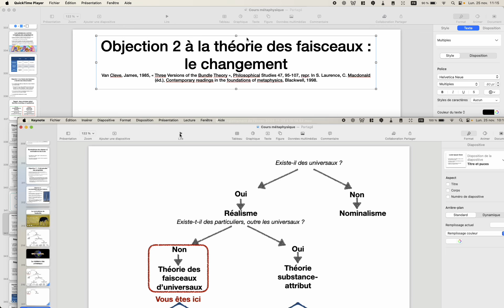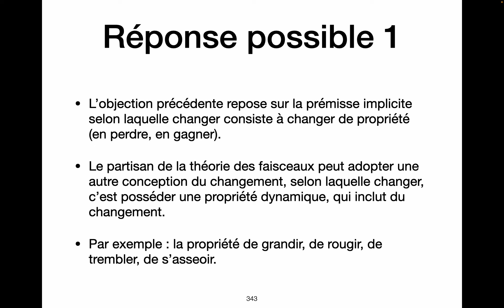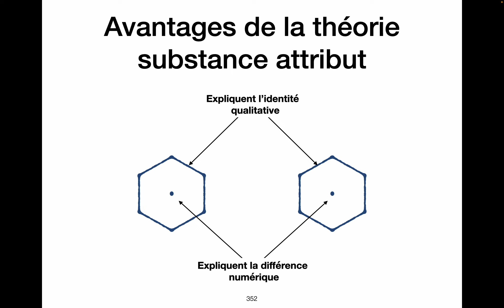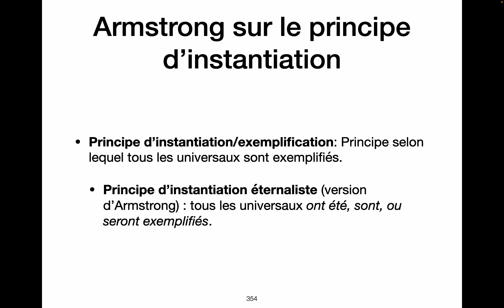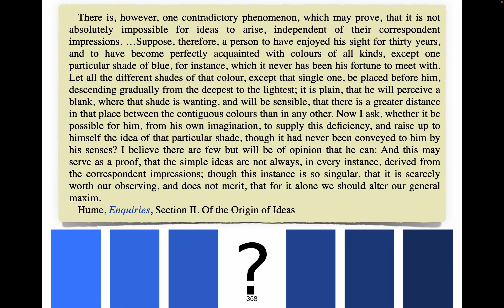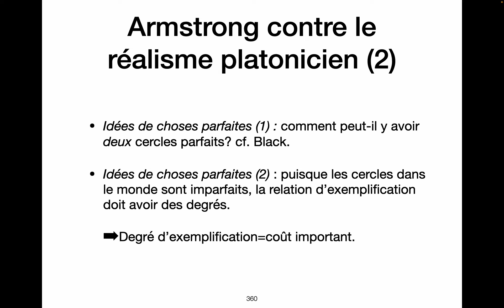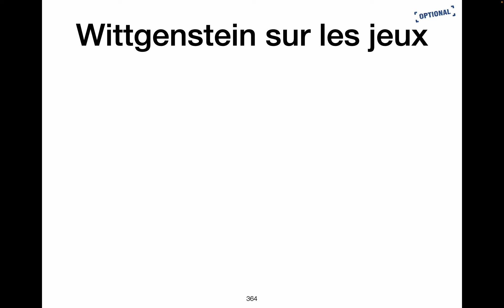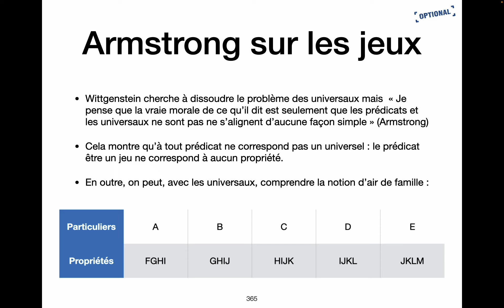Métaphysique 2024, cours 9, partie 2